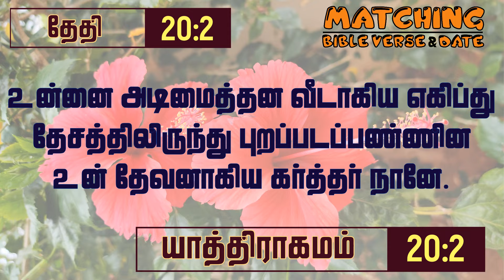இன்றைய வேத வசனம் | தேதி 20/2 | யாத்திராகமம் 20:2 | Matching Bible Verse-Date